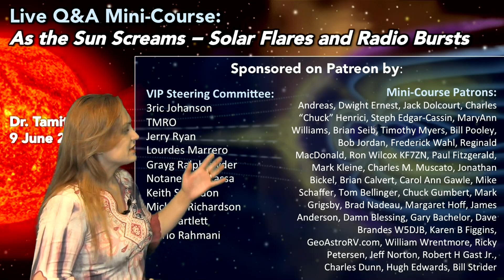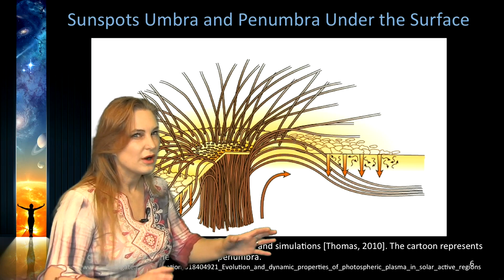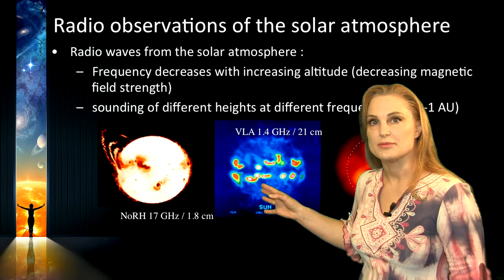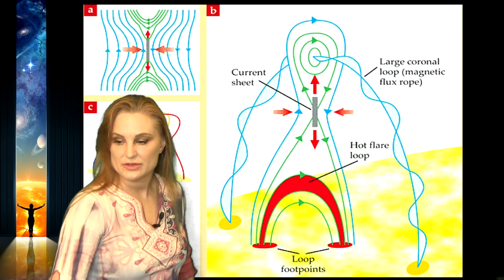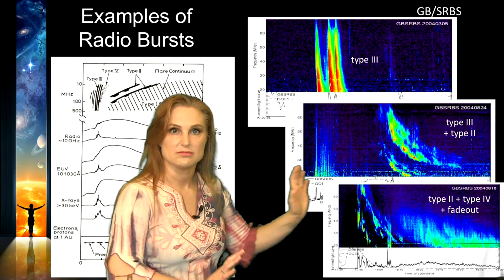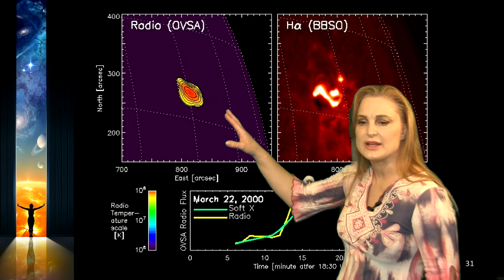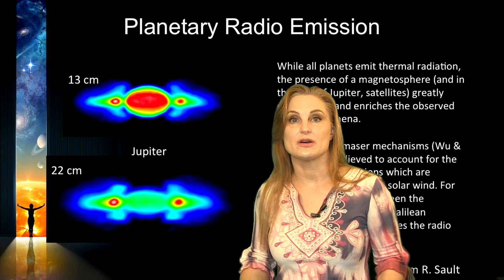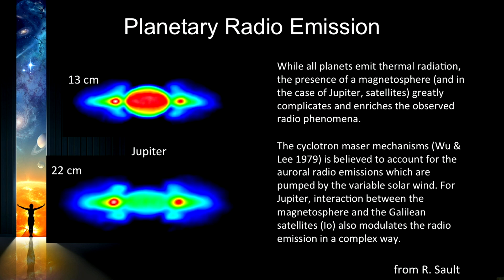Q&A Live Mini Course (F1): As the Sun Screams - Solar Flares and Radio Bursts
Come join the community and help choose the topic of the next course!